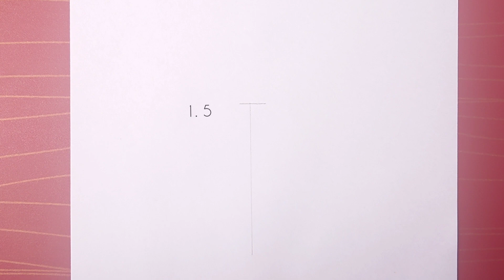Easy way to draw a girl || for beginners || pencil sketch